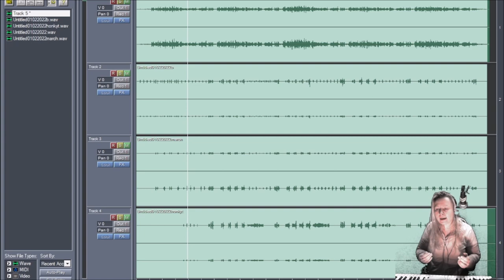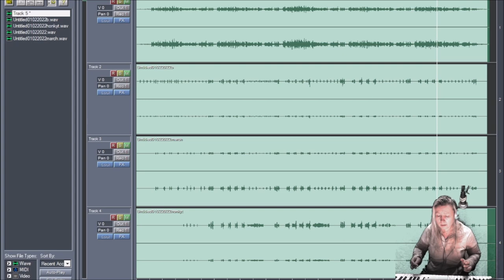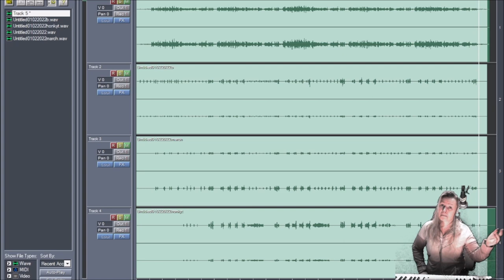Remastered yesterday 01022022 Holopainen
So, this is the piece from yesterday. yep, I do have braindamage.